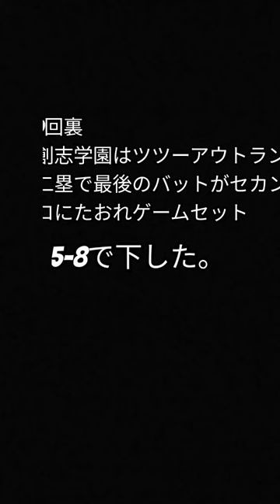まさかの創志学園が2回戦で敗退！！岡山南高校 創志学園 西純矢※最後はピッチャーゴロで試合終了